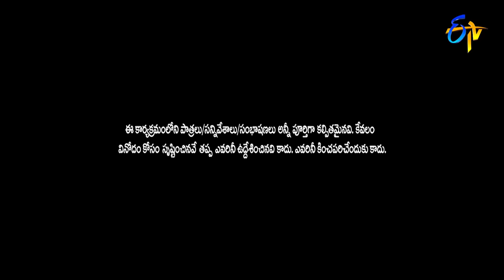Faima, Bullet Bhaskar, Immanuel, Varsha Hilarious Comedy Skit | Extra Jabardasth | ETV